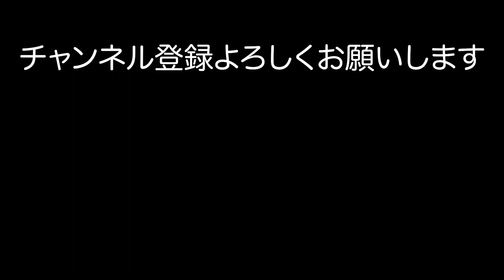【あるある】イケメンなのに童貞な奴の特徴。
■人気の動画